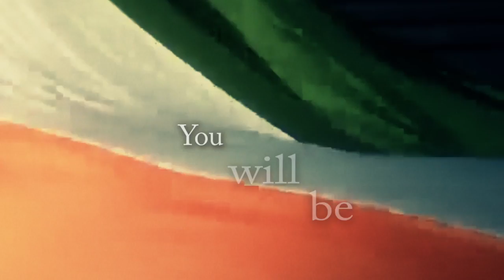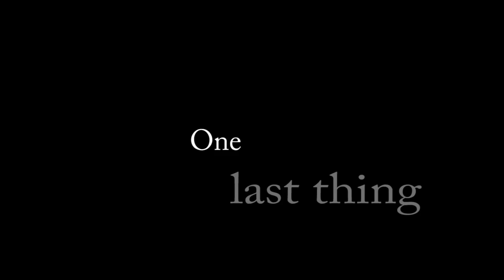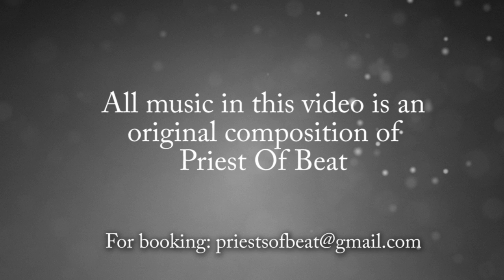Forever Notre Dame (Senior Day 2014)